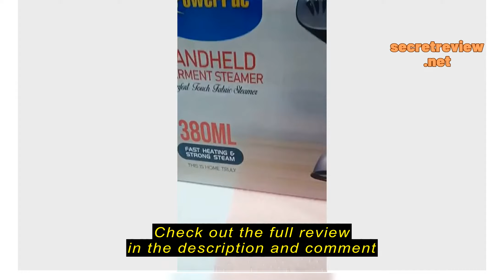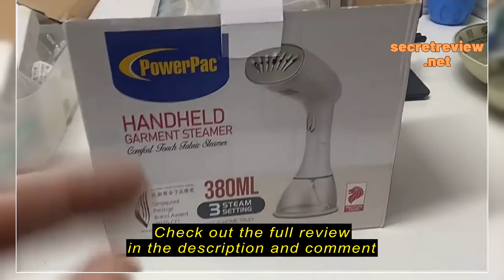Review PowerPac Garment Steamer Handheld 3 Steam Setting (PPIN617)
PowerPac Garment Steamer Handheld 3 Steam Setting (PPIN617)